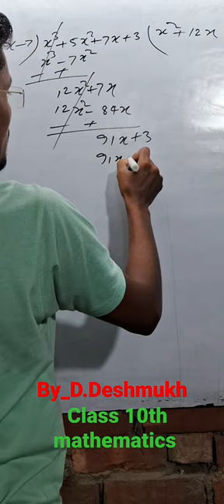class 10th ke bhag By_D.Deshmukh